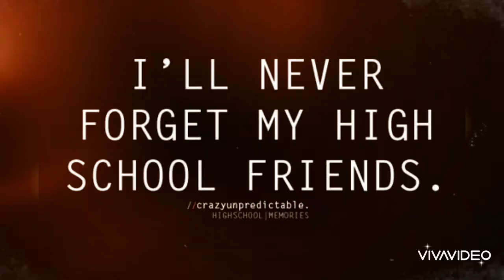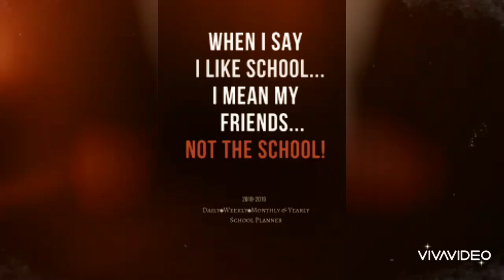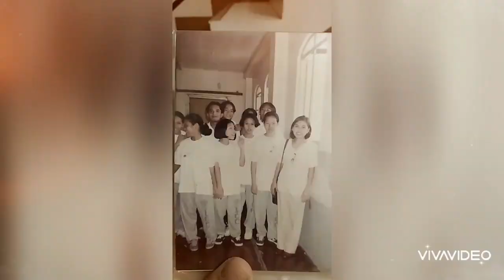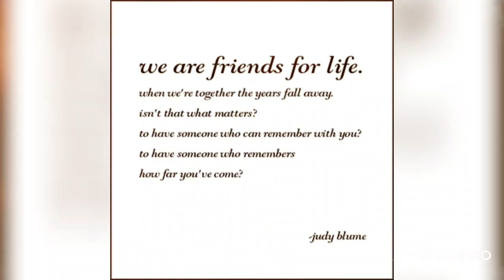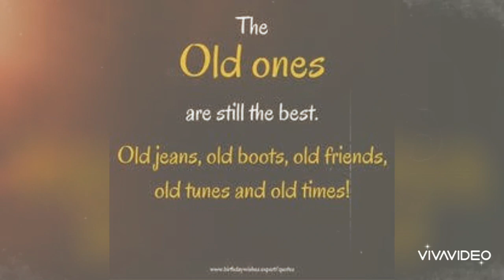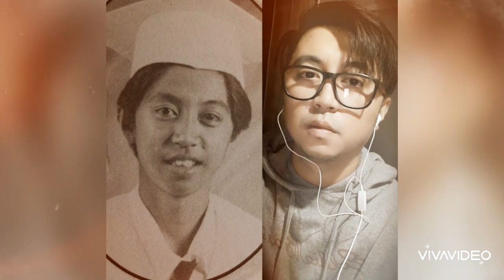Lipa City Colleges Batch 2001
Compilation of hs memories... See you all.. hopefully matuloy na ang ating 20th Years!!! Batch Reunion...